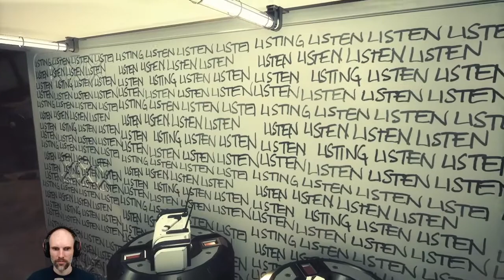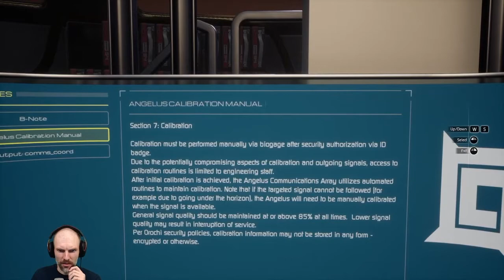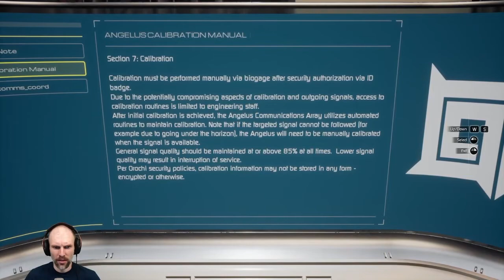Let's Play: Moons of Madness - Part 8